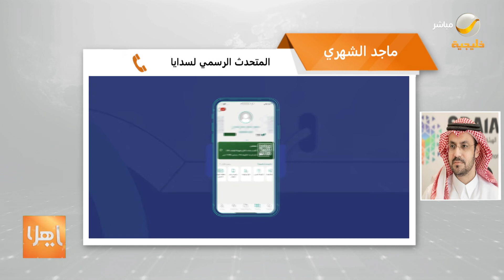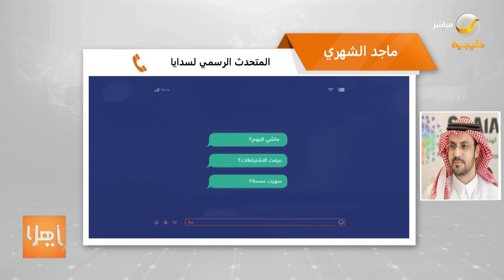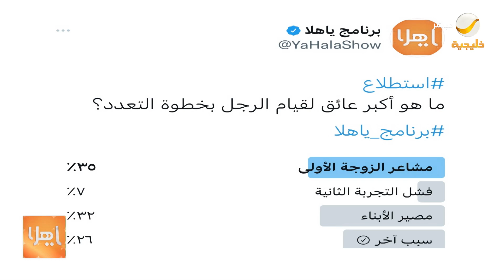ياهلا 18 نوفمبر 2021